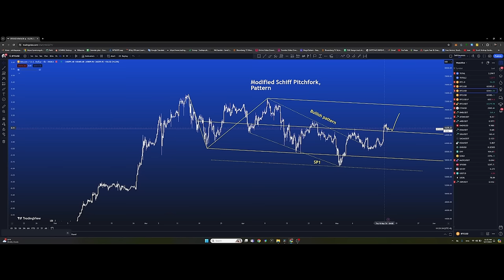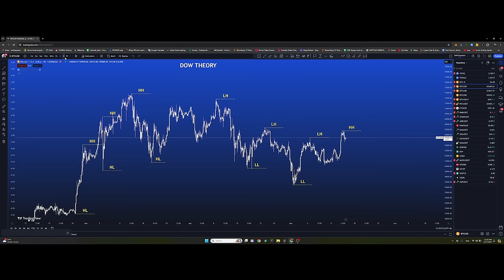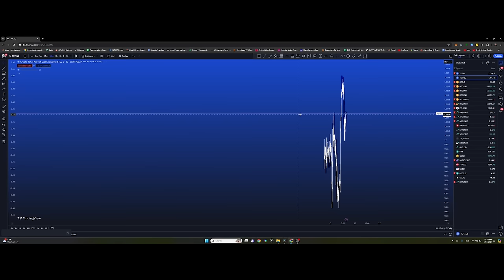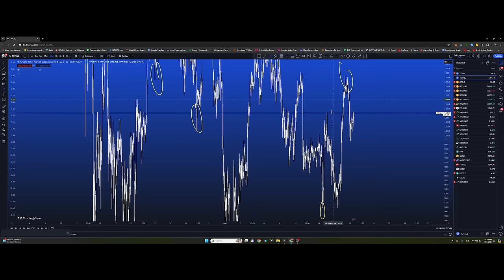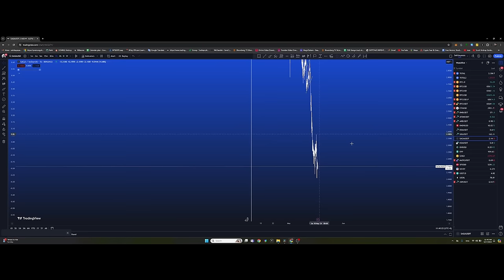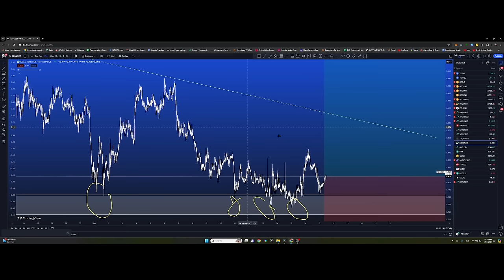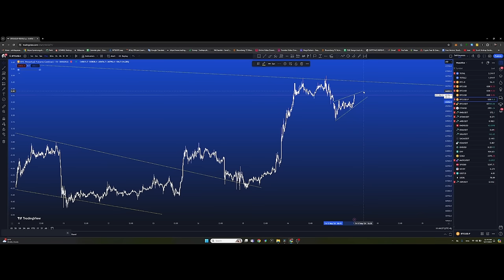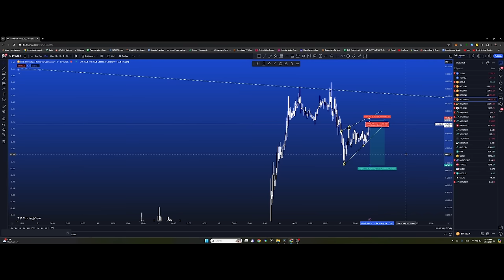Ai coin -ууд болон АНУ -ын Улс төрчид Криптод ямар ямар байр суурьтай байна вэ? +TA